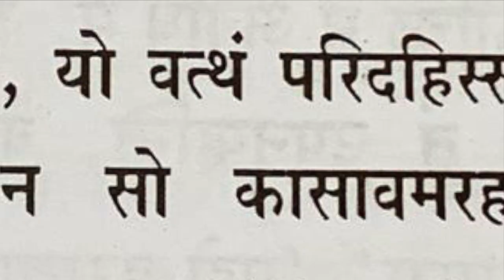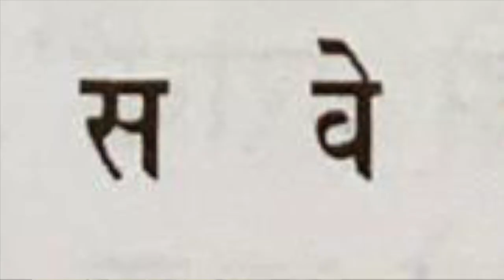Dhammpada 9,10 . دھمّپد . धम्‍म पद .